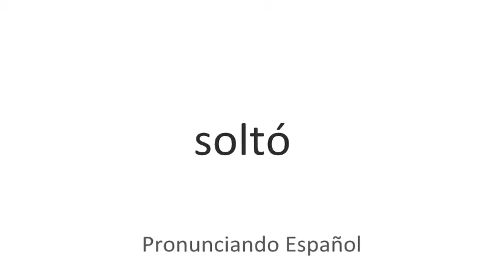Cómo se pronuncia Soltó